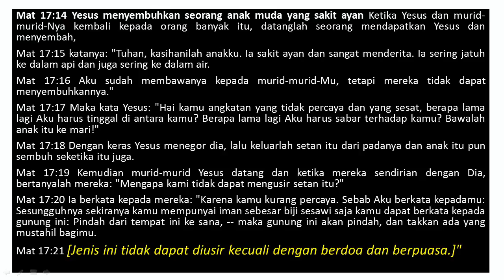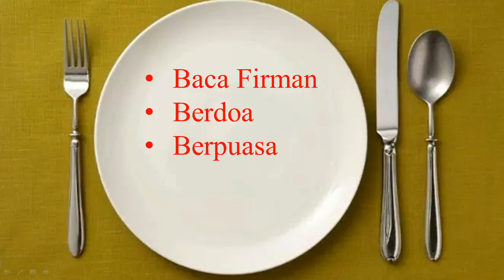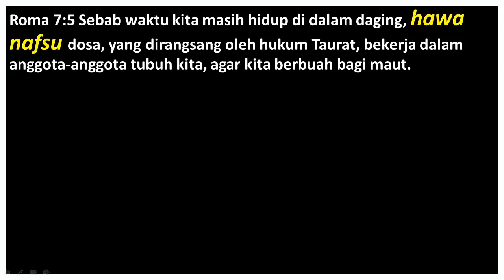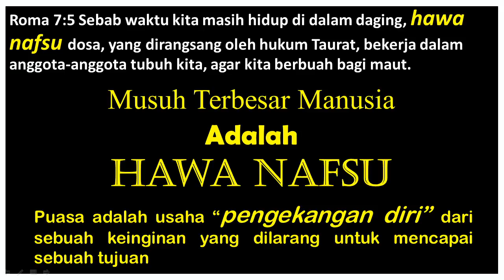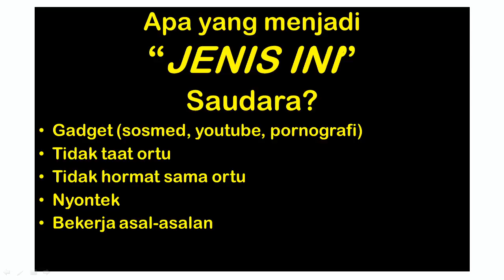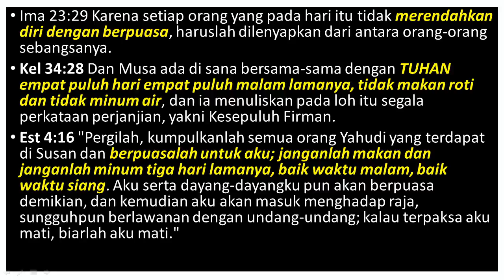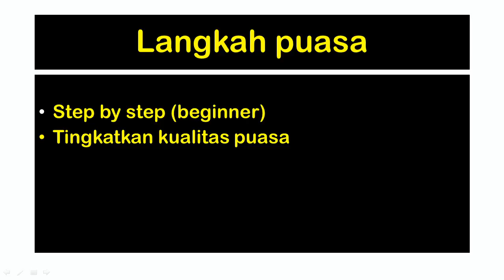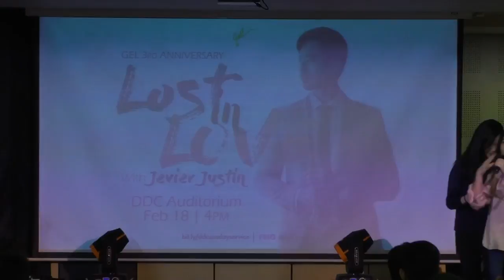Rudi Setiawan - The Power of Fasting (Kekuatan Puasa) | Generation of Joel